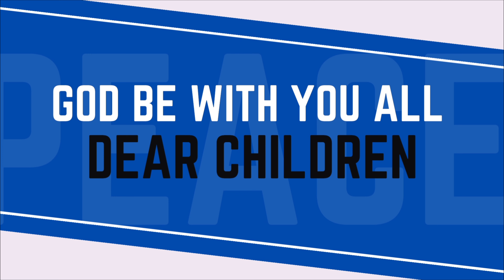First Holy Communicants performs a Special Song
31st March, 2024

First Holy Communicants share their joy through a song at the Holy Family Catholic Church, Pfutsero 🎶✨ Eleven of them received the sacrament the past Sunday.

First Holy Communion is a significant event in the Catholic faith where children receive the sacrament of the Eucharist for the first time, symbolizing their initiation into the Church's central sacrament. It's a celebration of their growing understanding of the faith and their commitment to a life of spiritual journey and communion with God.